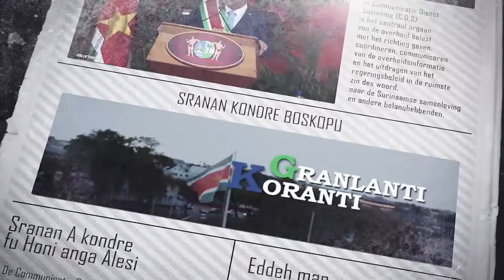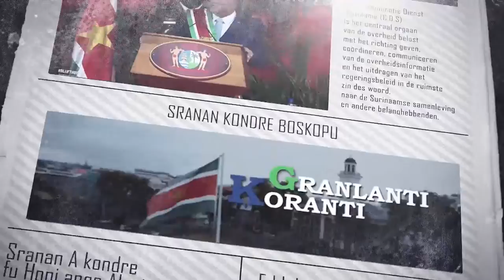𝔾ℝ𝔸ℕ𝕃𝔸ℕ𝕋𝕀 𝕂𝕆ℝ𝔸ℕ𝕋𝕀 (JAVAANS) DD 26 NOVEMBER 2021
- Investeerders aantrekken topprioriteit voor Suriname op Expo 2020 Dubai
-Regering, vakbeweging en bedrijfsleven bereiken Tripartiet Akkoord
-Veerkracht Surinaams volk bijzonder waardevol